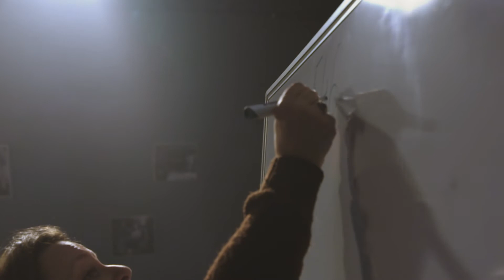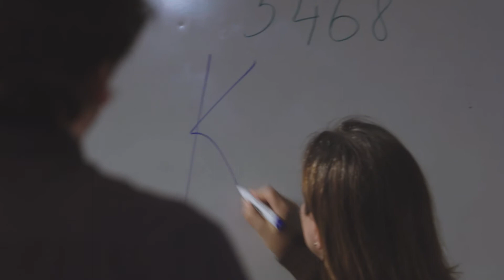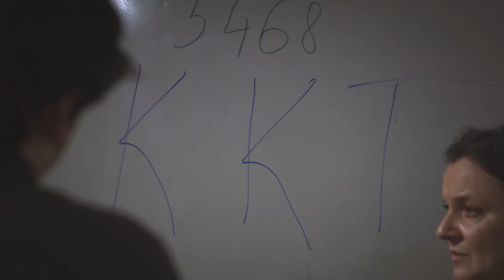Lockwood: Konečný krizový štáb – díl. II Název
Aby něco mohlo existovat, musí se tomu dát jméno. Ale co to jméno vlastně může znamenat? A je skutečně pro všechny – napříč gendery? A je to vůbec česky? Ještě, že máme předsedu, který má jasno.

Každý divadlo si tu krizi musí vyřešit samo…

A my ji vyřešili zpracováním dokumentárního záznamu zrodu neexistující inscenace v době největší kulturní a společenské deprese, tedy na konci letošního února. Kdysi se dělalo live cinema, nyní lze dělat jen dead theatre. A v tomto novém žánru, dead theatre, jsme rozehráli téma: když musí divadelníci dělat film nebo filmaři divadlo je to dokundie.

Anotace
Svět není v pořádku. Zasedá krizový štáb. Jeho členy dobře znáte z rubínovských inscenací. Je to genderově vyvážená šestice. Ale určité věci se nemění. Předseda je stále předseda, tedy bílý heteresexuální muž. Navíc člen správní rady. Z nějakého důvodu je přítomný pouze online. A to už podezřele dlouho.

Ale zpátky k věci! Je potřeba vyřešit krizi. Tak se krize řeší. Řeší se dlouho, hodně dlouho. A do toho komplikace zcela praktického rázu. Ucpaný záchod, třeba. Krize se prohlubuje. Zásadní otázky začínají být úporné. Jak se vyřeší tahle krize? Co se skrývá za zavřenými dveřmi? A proč se to vlastně celé točí, když jsme v divadle? Asi proto, že v každém divadle se teď točí film…

Premiéru této minisérie, reflektující současnou krizi a útlum živého umění, vnímáme jako konec deprese, začátek nové divadelní recese.

Námět: Barbora Kunstovná
Textová inspirace: Ondřej Šulc Králová
Dramaturgická spolupráce: Dagmar Radová Fričová
Divadelní režie: Jiří Ondra, Jan Frič
Filmová režie: Jan Šolc, Kryštof Zvolánek
Střih: Timotej Rajniš
Výtvarná spolupráce: Jana Hauskrechtová
Hudba: Václav Hoskovec

Hrají: Ondřej Pavelka, Radovan Klučka, Nataša Bednářová, Šimon Krupa, Natálie Řehořová, Marta Vítů a další